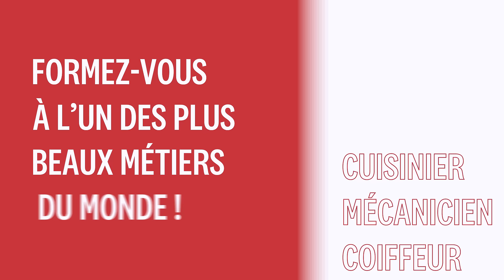Les formations digitales aux plus beaux métiers du monde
Réalisez votre rêve d'enfant grâce à nos formations aux métiers de la main et de l'humain